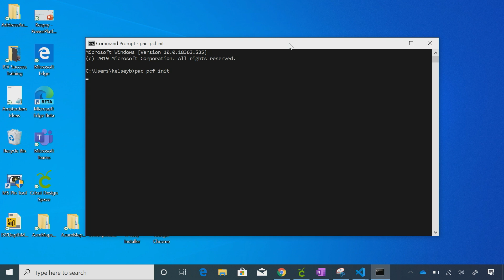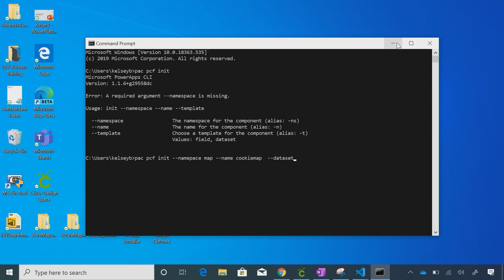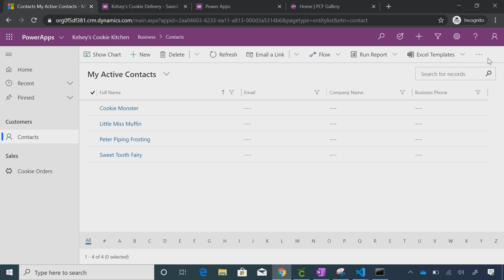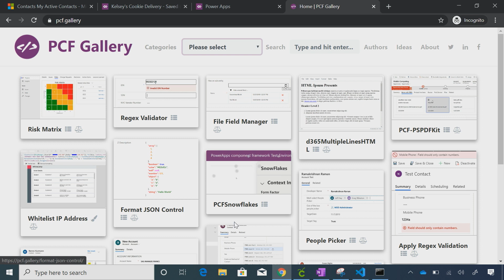Get to know the Power Apps Component Framework with Kelsey Bloomquist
Join Dona and Sarah in this episode of Less Code More Power where they are joined by the amazing Kelsey Bloomquist. Kelsey has been working in Business Applications for over 10 years and she is currently working with Independent Solution Vendors (ISVs) on the Power Platform. Kelsey not only joins us to share some amazing treats, she shows us the power of the Power Apps Component Framework (PCF) and how to get started!

Kelsey is a Solution Architect for Microsoft where she works with ISV's to create solutions and utilize reusable components of the Power Platform. Did we mention she also makes the BEST Power Platform cookies!

Please note: this video was pre-recorded prior to the COVID-19 pandemic.